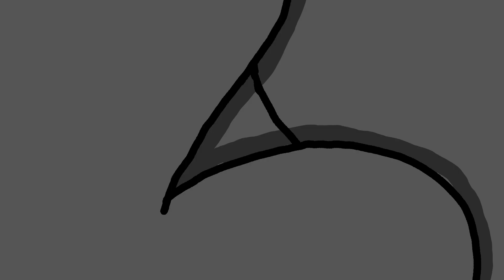Drawing fruits banana strawberry orange | Teken vrugte piesang aarbei oranje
Drawing fruits with color markers. Banana, Strawberry and Orange